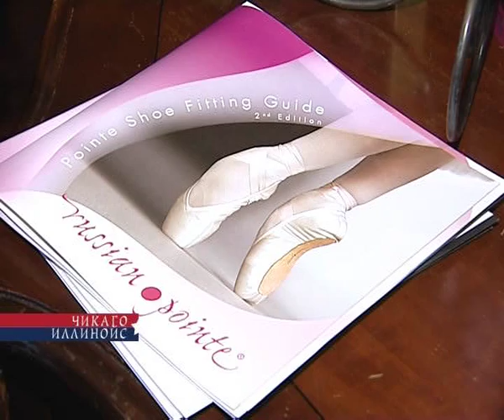RussianTV - "Dreamers" - Aleksandra Efimova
Aleksandra Efimova, President of Russian Pointe, featured on RussianTV.

to learn more about Aleksandra and Russian Pointe.